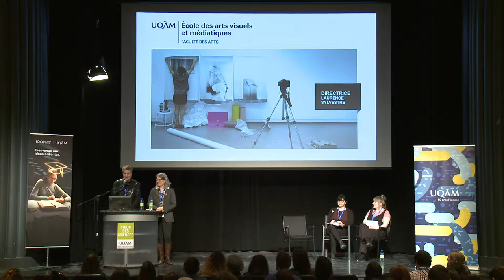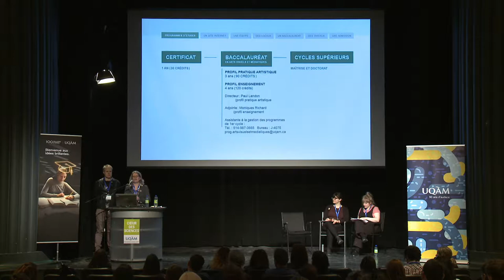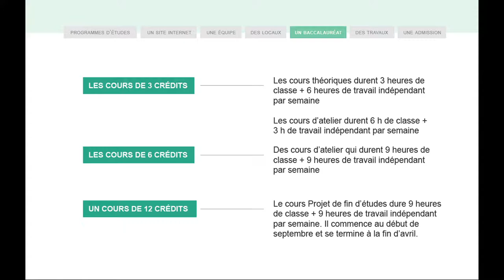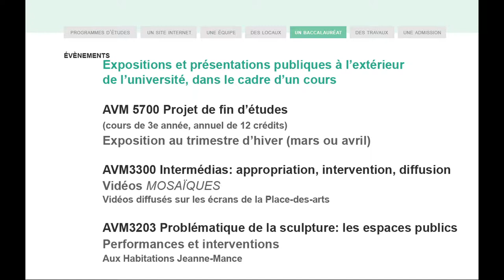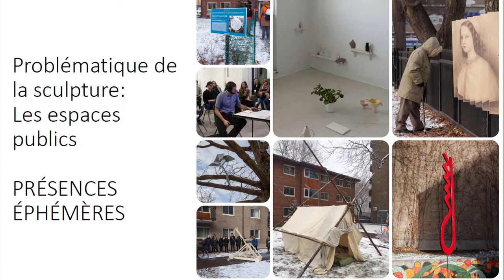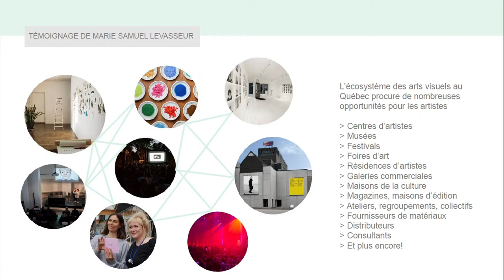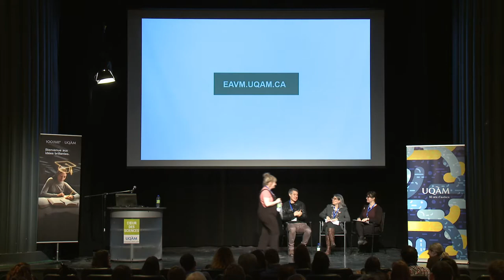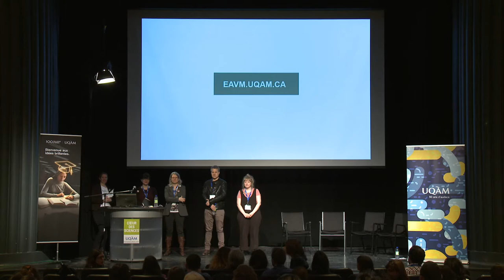UQAM | École des arts visuels et médiatiques : création, intervention et engagement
Découvrez ce qui caractérise nos programmes en arts visuels et médiatiques : le contenu, l’approche, les ressources et les partenariats, dans les profils pratique artistique et enseignement. Apprenez-en plus sur l’expérience et les parcours des étudiants au premier et au deuxième cycle par les témoignages de Mélodie Jetté, étudiante au baccalauréat, profil enseignement et Marie-Samuel Levasseur, étudiante à la maîtrise, concentration création.